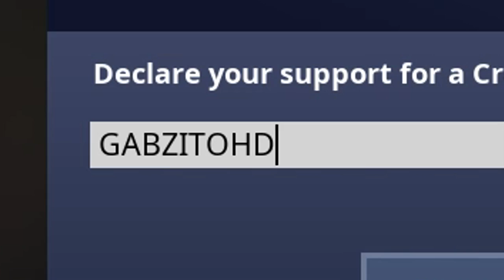12 Year Old Kid Carries Me With Dirty Plays In Fortnite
Song: "Android Sock Hop"

Kid carries me with his epic dank noscopes to a victory royale in the sniper game mode. EPIC I would say, bring back the game mode pls epic games fortnite needs more ltm's I need content pls pls hey I kinda like fortnite battle royale it's a cool game fortnite battle royale is for real nibbas and apex legends is for normies jk I respect both games apex legends is gonna die in 2 months hehe xd jk again I might play it but need new computer. omegalul fortnite music and fortnite dances are cool funny fortnite videos funny moments compilations are lit what the frick am I talking about lol if ur reading this now you have to comment "mjölk är fan skitgott"